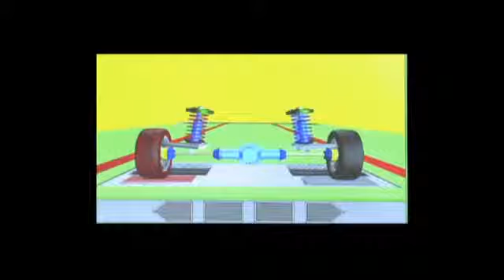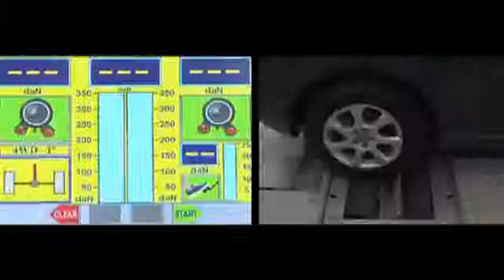Ravaglioli Teste Suspensões, Travão e Ripometro - Ravaglioli Teste Lane